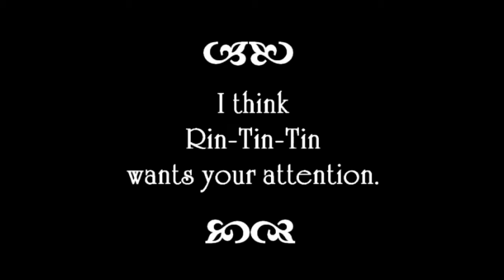Sandy Smith demo reel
Sandy Smith has been a member of St.Vitus improv Workshop and on our production team since 2009. Most of the characters and dialog in these scenes were improvised and developed by Sandy herself.